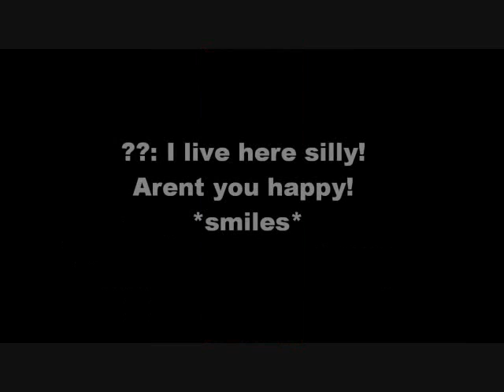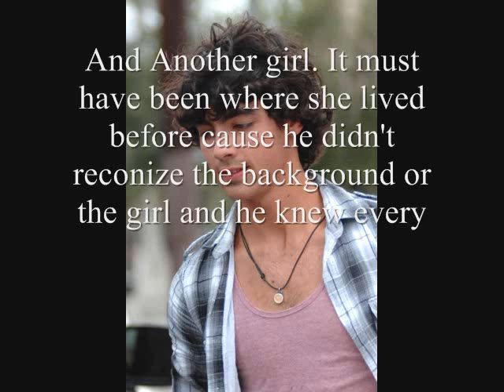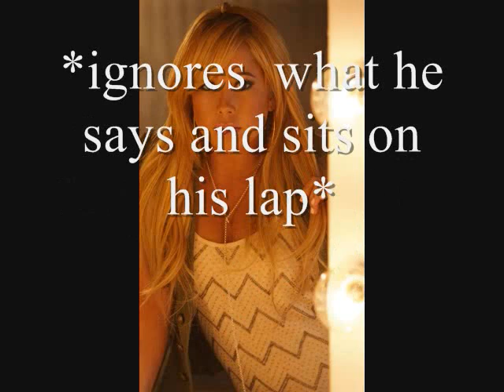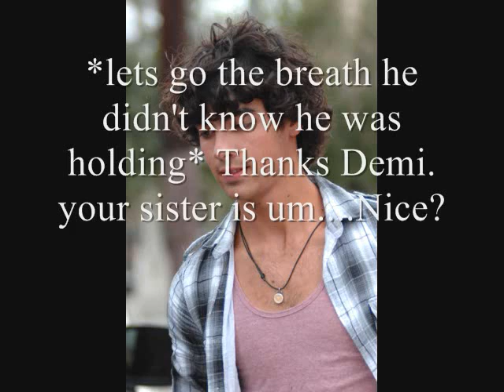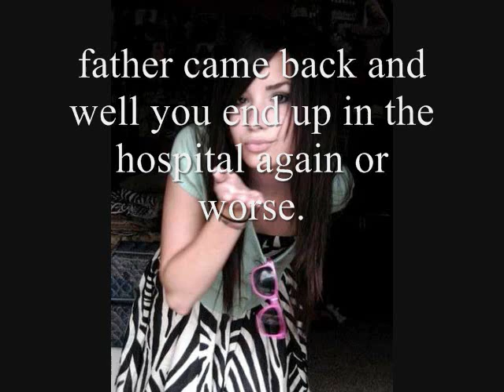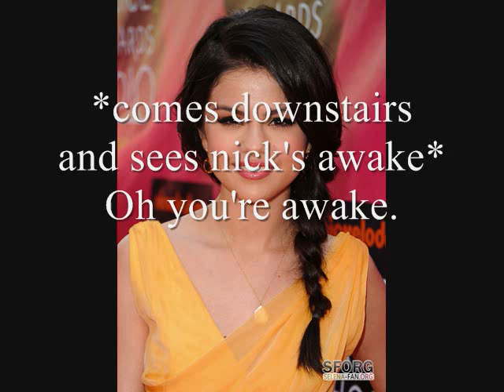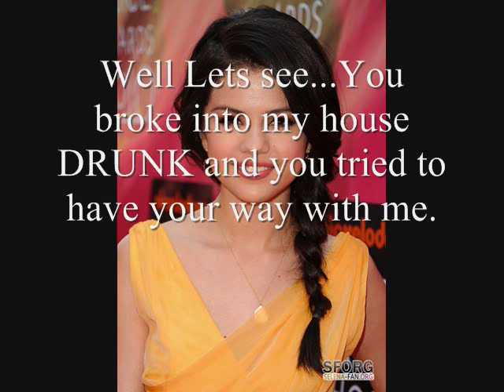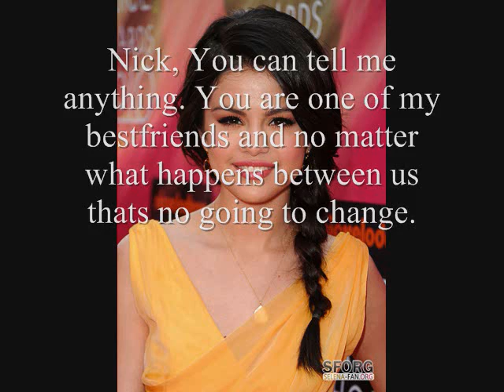A Jemi Series [Episode 20]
I had this done already so I just going to upload it :P It sucks I know lol

What do you want to happen in the next episode?